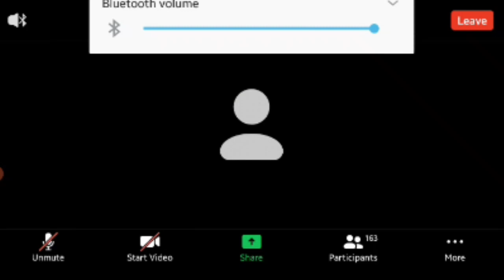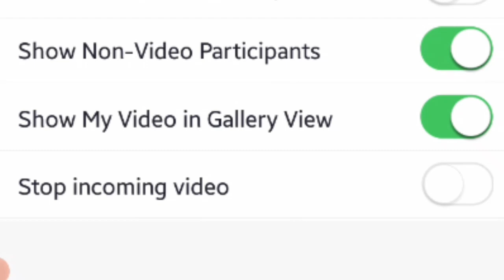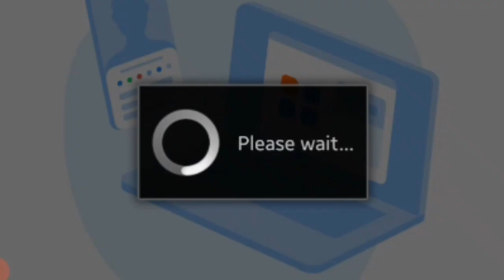ᱡᱩᱢ ᱢᱤᱫᱩᱱ ᱜᱟᱞᱚᱪ.Online Zoom meeting.Narendra Hembram. 07 July 2022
ᱢᱟᱨᱥᱟᱞ ᱢᱤᱰᱤᱭᱟ